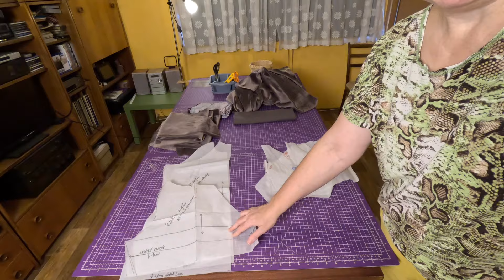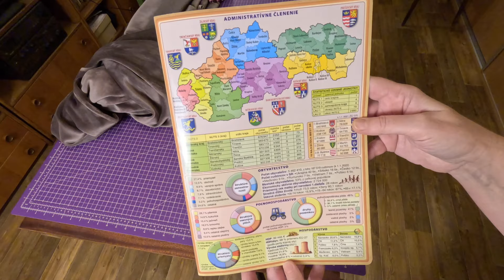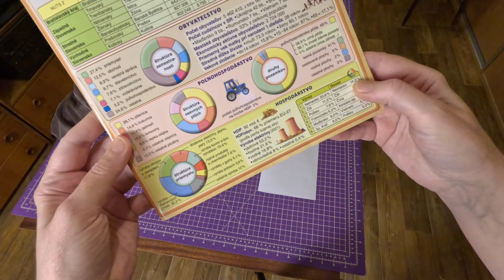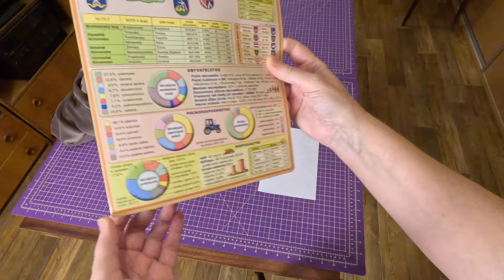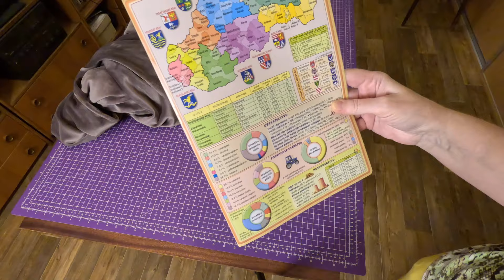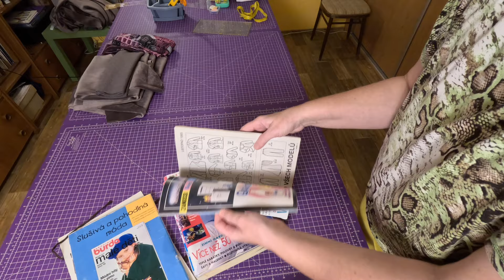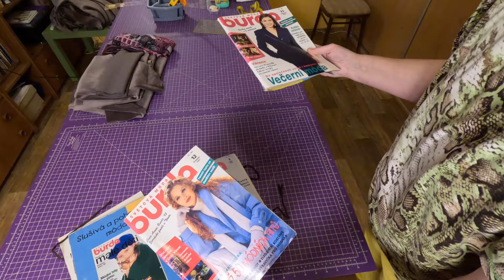Vlog-pátek 2.2.2024- co jsem za 3 týdny ušila a co je u nás nového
Dnes uvidíte novinky, které u nás jsou, ukážu vám hotové věci, co jsem šila, a rozdělané věci, které šít budu. A taky krátký záběr, jak jsme se chystali na ples.
e-shop odkaz Marketplace, prodejce Supertašky